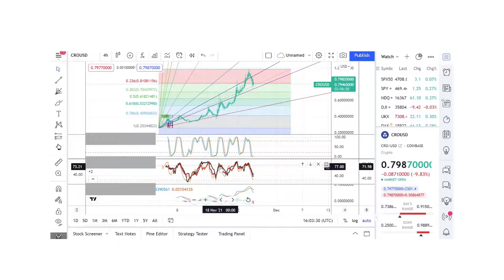Basics to Investing - CRO Coin Crypto.com - Stock Charts #027